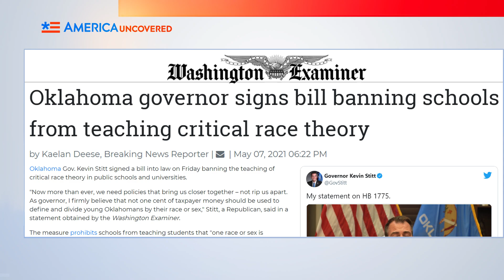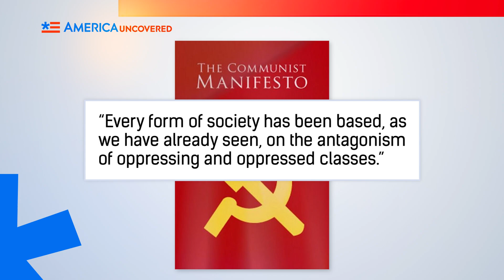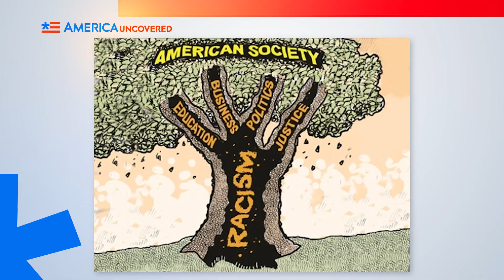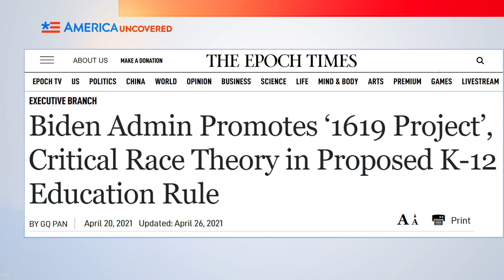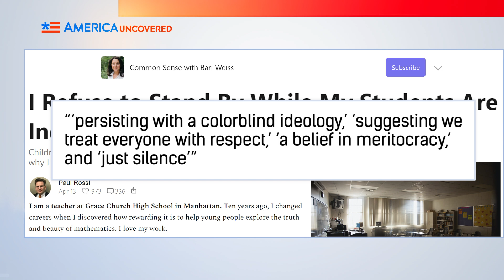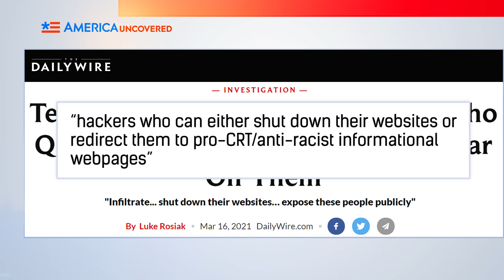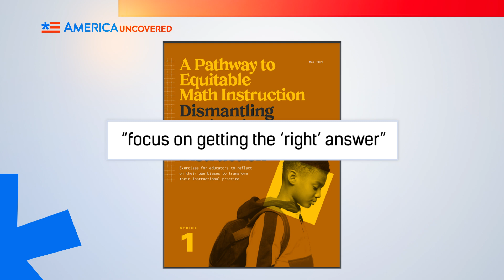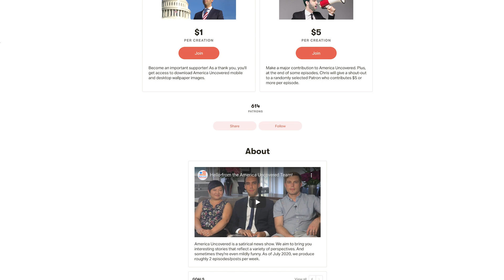Is Marxism Invading our Schools? | Critical Race Theory Explained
Critical Race Theory is increasingly being taught in K-12 education. But there's a growing backlash as some states ban it in schools. What is Critical Race Theory? And why do some call it Marxism applied to race? Find out more on this America Uncovered.